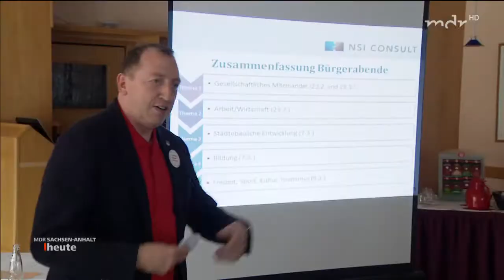Staßfurt soll schöner werden!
In Staßfurt hat sich seit 1990 viel verändert, aber nicht überall zum Guten. Dagegen will die Stadt etwas tun und hat die Bürger befragt.
Die 1. Ideen wurden ausgewertet.